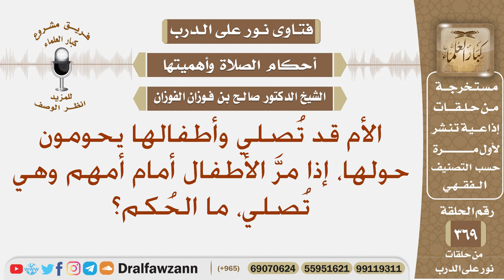إذا مر الأطفال أمام أمهم وهي تصلي، ما الحكم؟ الشيخ صالح بن فوزان الفوزان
نص السؤال: الأم قد تُصلي وأطفالها يحومون حولها، إذا مرَّ الأطفال أمام أمهم وهي تُصلي، ما الحُكم؟
السيرة الذاتية :
للاشتراك في قناة الشيخ صالح الفوزان

رئيس الفريق
لمشروع كبار العلماء